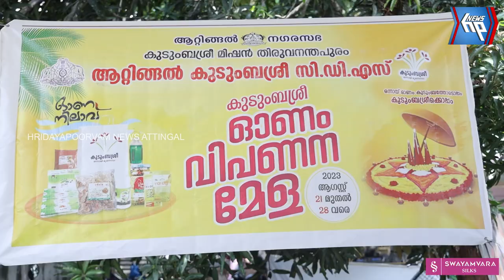ആറ്റിങ്ങൽ നഗരസഭ കുടുംബശ്രീയുടെ ഓണാഘോഷ പരിപാടി 'ഓണനിലാവ്' ന് തുടക്കം കുറിച്ചു